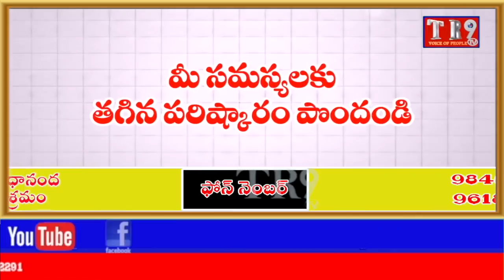కేంద్ర ప్రభుత్వం పై ఫైర్ అయిన మంత్రి జగదీష్ రెడ్డి